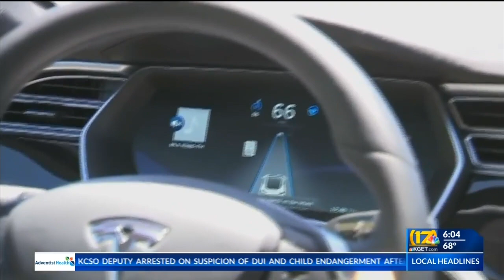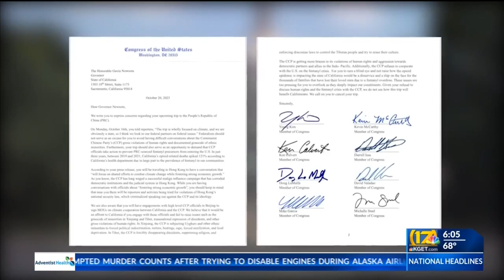News from the California Capitol: Newsom meets with university student, faculty in Hong Kong